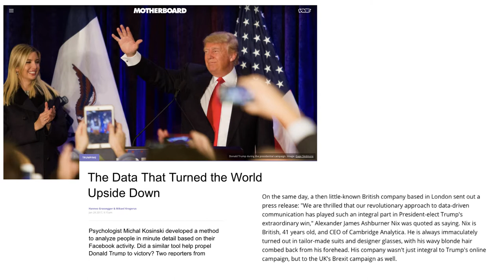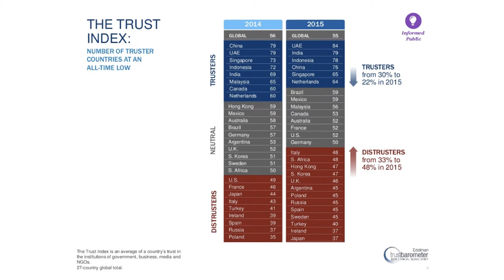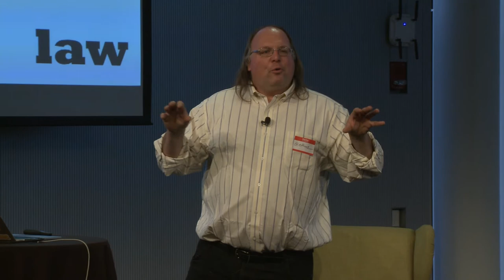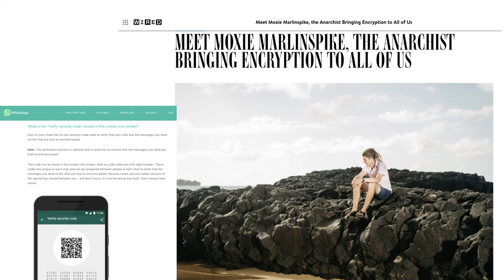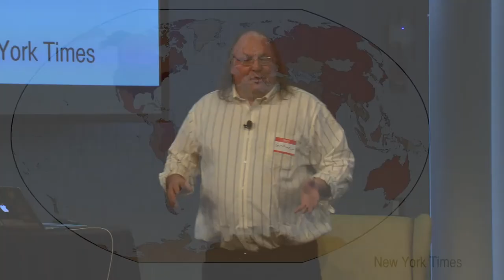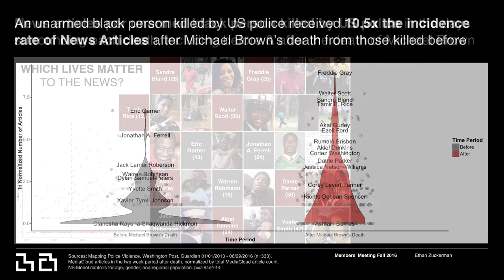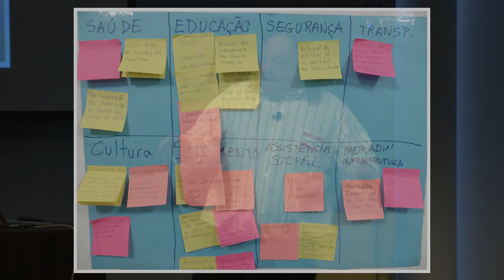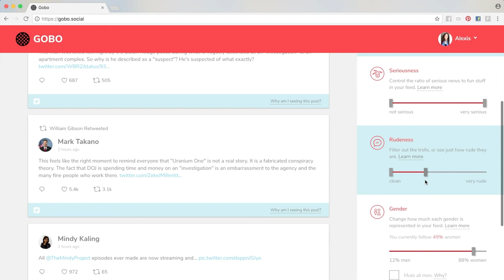Using data to create social change: Ethan Zuckerman at CSMIT2018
Ethan Zuckerman, director of MIT’s Center for Civic Media, discusses how social change can happen through non-legal levers such as altering code and influencing norms, and makes the case for the importance of collecting and disseminating data to make progress on issues that matter.

Ethan was speaking at the CivilServant Community Research Summit at MIT in January 2018.